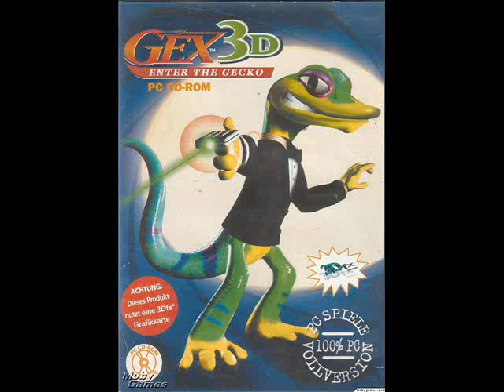Gex 3D - Rez [PC game soundtrack]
Rez will crush your body, and trap your soul in Youtube!